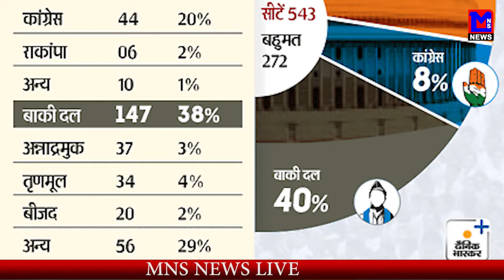MNS NEWS LIVE IN HINDI लोकसभा चुनाव २०१९